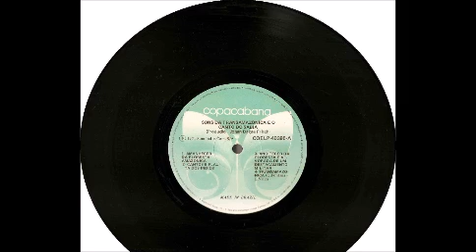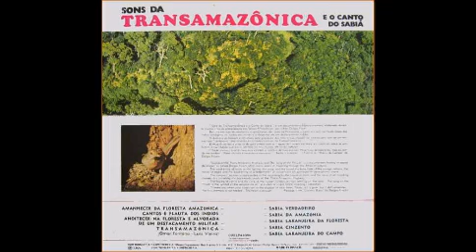Sons da Transamazonica e o canto do Sabiá Johan Dalgas Frisch